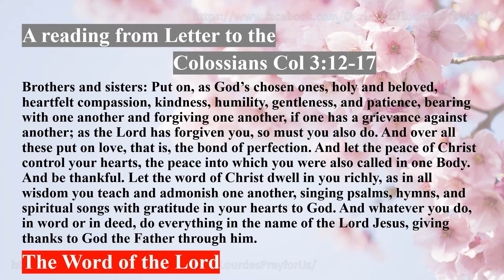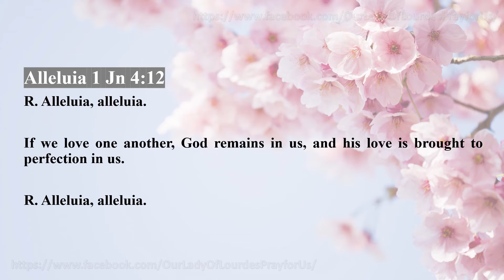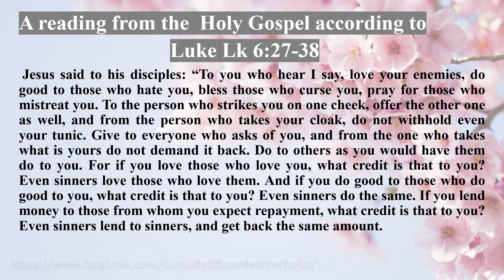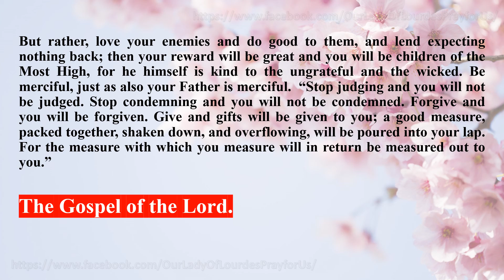Memorial of Saint Peter Claver, Priest 09 September 2021 Reading & The Holy Gospel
Memorial of Saint Peter Claver, Priest
 09 September 2021